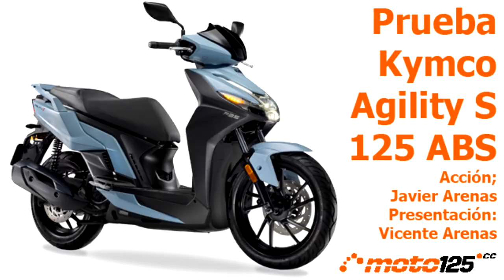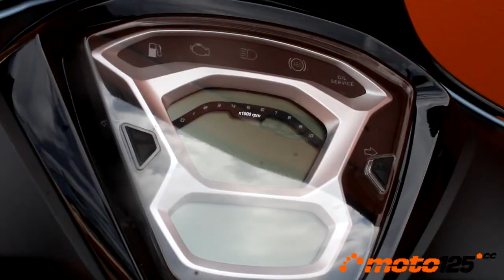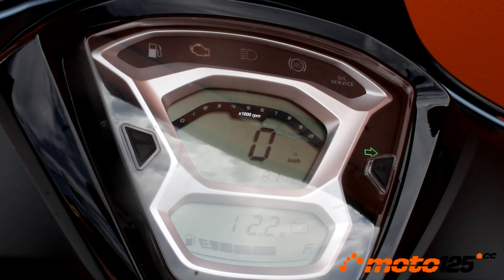Prueba a fondo - Kymco Agility S 125 ABS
El Agility City es el superventas de Kymco. Apareció en plena crisis económica reivindicando ser la solución de movilidad personal con la fórmula de estabilidad del “rueda alta” pero visto desde una perspectiva “Low Cost”. Este nuevo Agility S que traemos a Moto125.cc parte de la base ciclo y motor del superventas pero cambia por completo su imagen con un nuevo diseño más actual de su carrocería, además de ponerse al día con los elementos que se exigen a cualquier nuevo scooter: tecnología LED, capacidad de carga, USB, cuadro de instrumentos… ¿Le tomará el relevo?